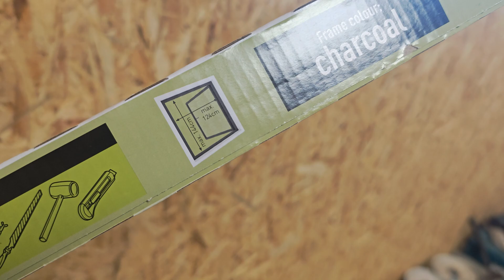❌⭕❌ В LIDL купили спасение от комаров 🍓🍒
Вы всегда можете подержать своего любимого блогера 😊
IBAN:  BE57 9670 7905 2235